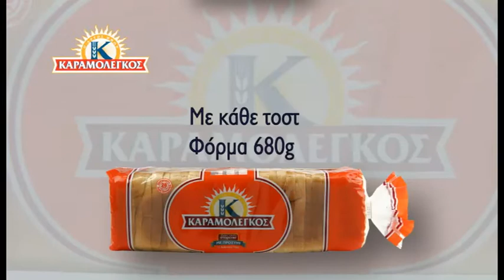karamolegkos tost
DIGITAL STUDIOFLORIDIS, Προσφορά προϊόντος που προβλήθηκε από τα οπτικοακουστικά μέσα της spots media, στα supermakets Βερόπουλος. ΠΡΟΣΟΧΗ! Οι προσφορές πιθανόν να έχουν λήξει και να μην ισχύουν. Ο λόγος που παρουσιάζονται είναι για απλή ενημέρωση της λειτουργίας των οπτικοακουστικών μέσων της spots media.